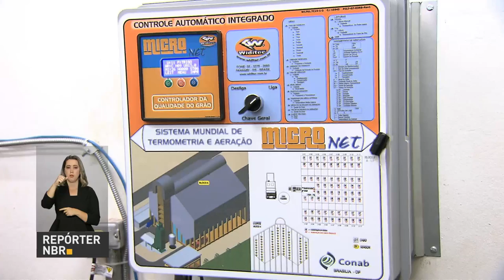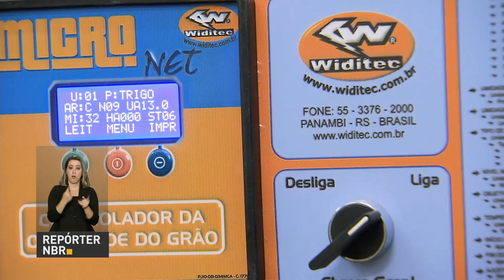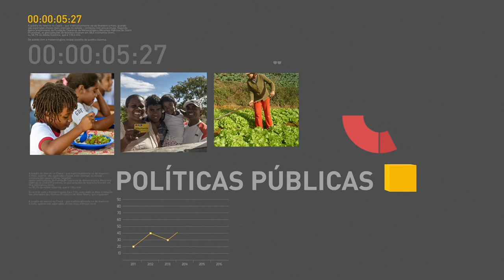Termina hoje o prazo para matrícula no Sisu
REPÓRTER NBR 16H - 13.06.17: Nesta terça-feira (13), termina o prazo para que estudantes realizem matrícula para o Sistema de Seleção Unificada (Sisu). E mais: agricultores do Distrito Federal contam com sistema digital para controlar temperatura dos grãos armazenados pela Conab. Veja também: trabalhadores nascidos em setembro, outubro e novembro já podem sacar das contas inativas do FGTS.